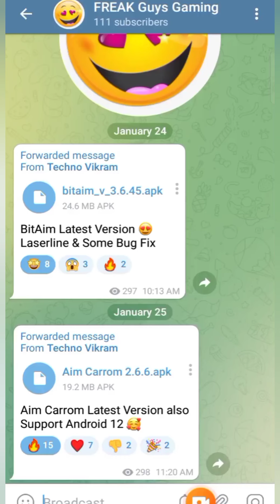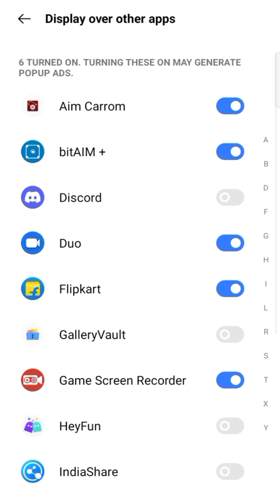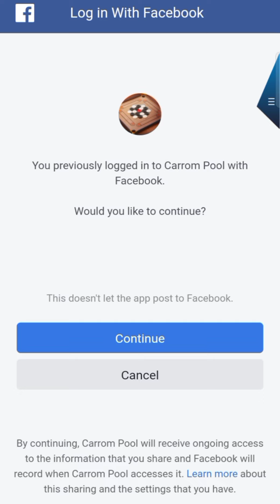Bit Aim Carrom Pool | Facebook Login in Bit Aim Carrom Pool Tamil Gaming in Bit Aim Link 🔥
This video is the gameplay video of Carrom Pool with Friend Named Vengai . 1 have played I games with Vengai
 Friend in New York square. Enjoy it bhailog💘😍💕

   Out Sharechat group 🤩🤩 Carrom world Gaming Play Fan

🔵 video edited with video maker.
           different types of transition effect ,slow_mo effect, reverse effect and many more are useless in the video to make    it more beautiful and interesting to watch:-)

                    lite 👍
            love and support💓
      l. love u all💘💘💘💘💘💘